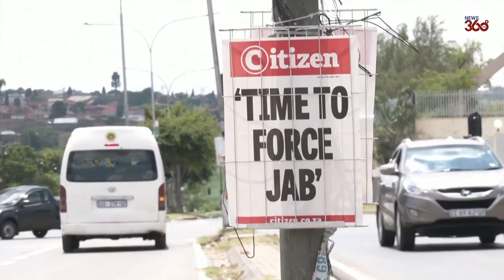WHO warns over 'severe' Omicron variant - 'vaccine rollout must be accelerated' - News 360 Tv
The World Health Organisation has urged all it's members to 'accelerate' vaccine rollouts across the world to combat the new Omicron variant of Coronavirus.

Director-General of the World Health. Organisation (WHO) Tedros Adhanom said the new COVID-19 variant could have 'severe consequences' in different parts of the world, including Africa, where vaccine uptake is low.